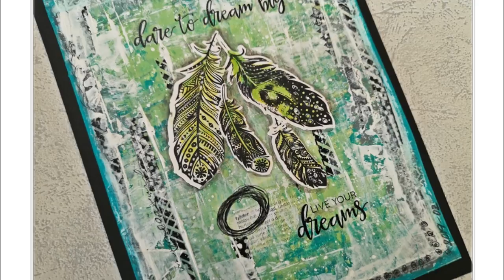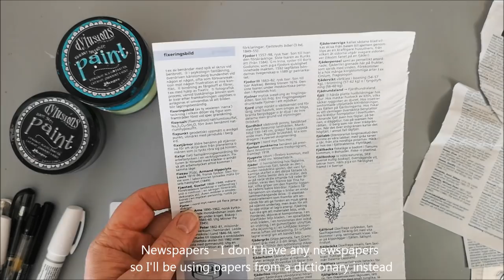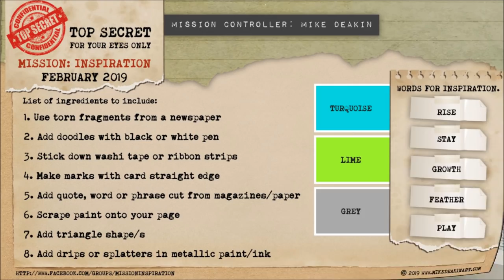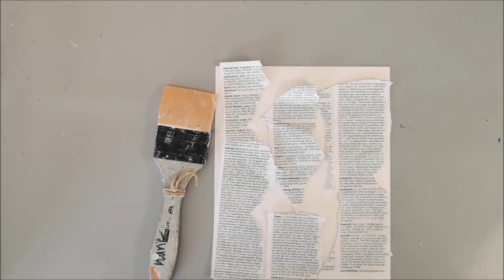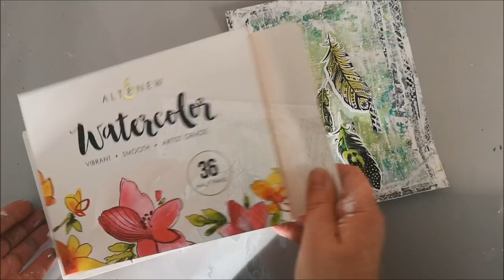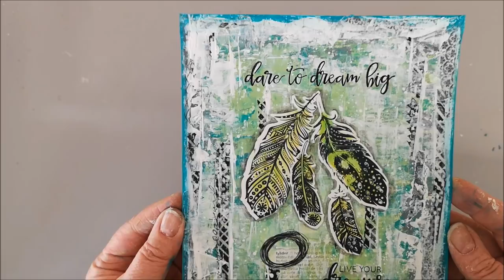Dare to Dream Big - Mission Inspiration February 2019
The challenges in the group Mission Inspiration on Facebook is a very fun way to test new ideas and techniques, and of course to think out of the box